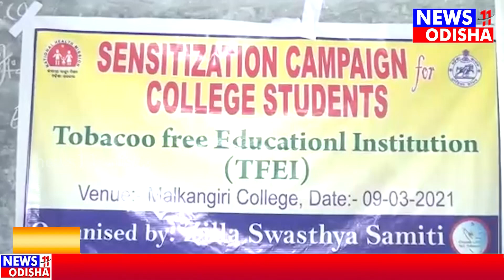ତମାଖୁ ମୁକ୍ତ ଅନୁଷ୍ଠାନ କରିବା ପାଈଁସଚେତନ ବୈଠକ 9.03.2021news11odisha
ତମାଖୁ ମୁକ୍ତ ଅନୁଷ୍ଠାନ କରିବାପାଈଁ ସଚେତନ ବୈଠକ 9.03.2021news11